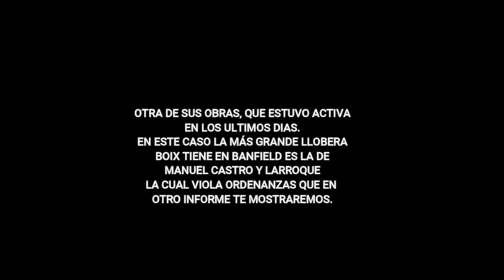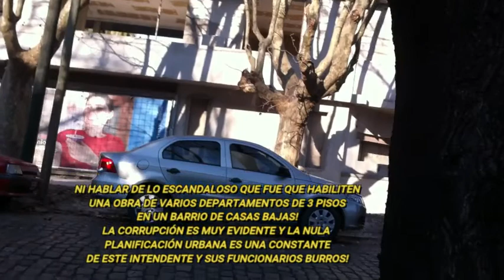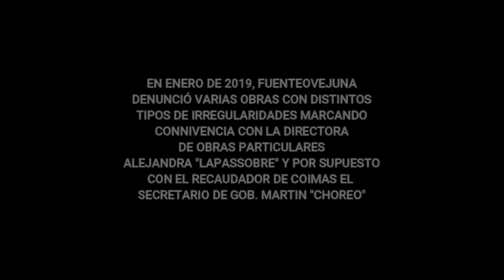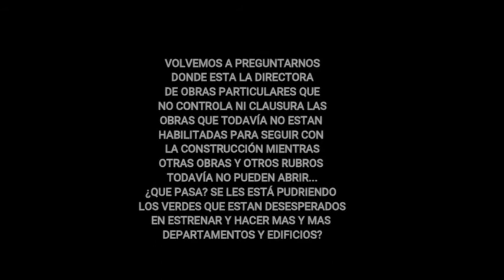OBRAS EN CONSTRUCCIÓN AMIGA DE FUNCIONARIOS MUNICIPALES TRABAJANDO A PESAR DE NO ESTAR HABILITADOS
💣 Banfield Denuncia ‼
SIGUE LA IMPUNIDAD Y LA COMPLICIDAD MUNICIPAL EN OBRAS DE ARQUITECTOS Y CONSTRUCTORAS AMIGAS QUE EMPEZARON A TRABAJAR SIN PERMISOS. EN ESTE CASO LA CONTROVERTIDA ARQ. LLOBERA BOIX
La Pandemia parece que es una mentira, que fue todo un "chamuyo", ya que el intendente "Insauduhalde", su recaudador de coimas Martín “Choreo”(el mismo cargo que ocupaba el actual intendente en la gestión Rossi), sus funcionarios como Alejandra “Lapassobre”(directora de obras particulares) y claro está, los concejales oficialistas que bajan la cabeza, los “neutros” y los opositores que no dicen nada ante la justicia, dan luz verde a obras de construcción que por protocolos o Nivel de Cuarentena de la zona, NO ESTAN HABILITADAS.

Parece que la platita ya hay que hacerla circular, tanto la de los empresarios oscuros como aquellos amigos testaferros del poder municipal, es por eso que hace 2 semanas se vieron distintos movimientos obscenos en distintas obras de construcción, a lo cual pudimos acceder al area de atención al vecino de Obras Particulares y nos confirmaron que NO tienen excepción ningún tipo de obra de construcción en el Municipio de Lomas de Zamora.

En este caso, vemos a la ya denunciado públicamente por Fuenteovejuna, Vecinos de Lomas de Zamora en enero de 2019 cuando mostraron con lujo de detalles los llamativos y escandalosos permisos otorgados a LA ARQUITECTA "LLOBERA BOX Y ASOCIADOS", quienes parece que gozan de total impunidad de un código de edificación corrompido por el poder y bajo ese codigo PROSTITUIDO, hacen desastres de edificaciones CAGANDOSE en el entorno del barrio, como el caso del que ven en el video de Larroque y Manuel Castro.

Para construir esto, demolieron una casona antigua para dar paso a este mastodonte amorfo, carente de sentido estetico, no solo en aspectos generales sino que también en el entorno del barrio y no por tener un piso más de lo que se ve en el resto de las manzanas sino que hasta salen los balcones del limite de la linea municipal que en otra ocasión mostraremos este ejemplo y otros, donde si LAPASSOBRE se pusiera las pilas, ordenaría la demolición inmediata de dichos balcones sobresalientes como castigo y ejemplo de reconocer errores de NO leer los proyectos y aprobar cualquier cosa.

EN OTRA PARTE DEL VIDEO MOSTRAMOS OTRA OBRA EN PLENA ACCIÓN DE ESTA ARQUITECTA EN CAPELLO AL 100

► Estas obras escandalosas fueron vistas o revisadas por la “COMISION EVALUADORA” compuesta por el secretario de Gobierno (cuack), “Lapassobre” y los concejales oficialistas Lito Font, el antes opositor Juan Manuel Castagnini del Frente Renovador(cuando tenía su banca el año pasado) y la concejal “opositora” del Pro / Cambiemos, Silvia Sierra, (aunque siempre se mostró muy cercana a las decisiones del intendente y falta de exposición de casos de corrupción del jefe comunal y sus funcionarios)

♦ JUNTAN FIRMAS PARA FRENAR ESTA OBRA, SE EXIJA UNA REDUCCIÓN DE ALTURA O SE ESTABLEZCA UNA UNIDAD SANITARIA O COMERCIOS PARA ENTRETENIMIENTOS
Esperemos que los concejales tengan los huevos y ovarios para frenar tanta cantidad de edificios, igual, los vecinos se manifestarán, primero juntado firmas en CHANGE. ORG y luego realizando jornadas de lucha, desde vecinos de la zona, sumando el apoyo de otros barrios del distrito, sumando a los grupos ambientalistas y vecinales en pos de que se haga un plan serio de proyecto de ciudad sustentable y se muestre el plan de PLANIFICACION URBANA tanto en Banfield, Lomas y Temperley, donde se desarrollarán las concentraciones y protestas vecinales!

♦ YA TE ADVERTIMOS SOBRA OTRA OBRA EN PLENA ACCIÓN EN CHACABUCO 140

¿SIGAN MIRANDO PARA OTRO LADO Martín Insaurralde Martín Chorén HASTA CUANDO VAN A LLEGAR EN BANFIELD NO ROMPAN MAS LAS BOLAS, HAGAN SUS NEGOCIADOS EN LOMAS O BUDGE!